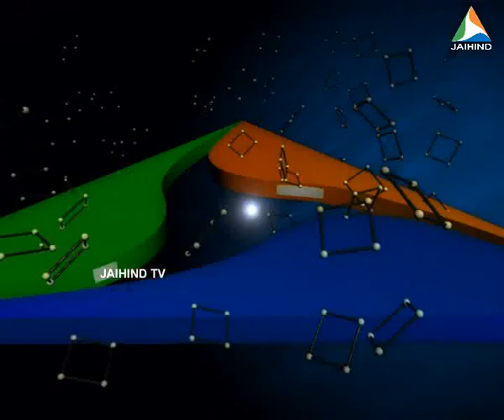JEEVITHAM ITHUVARE Cartoonist YESUDASAN 2 B